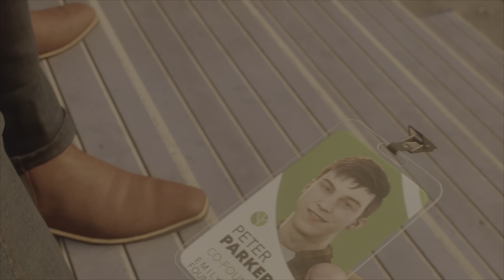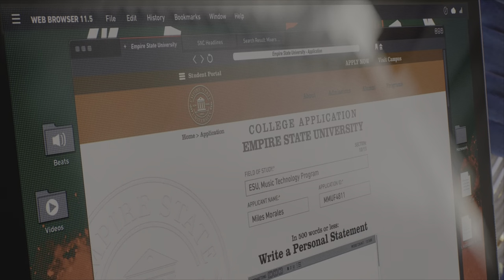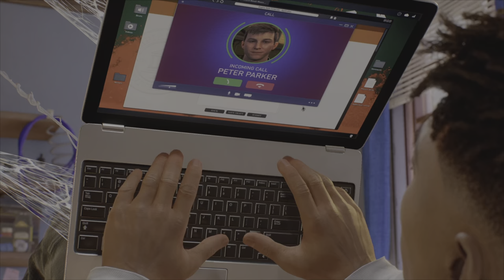Marvel's Spider-Man 2 Gameplay Walkthrough Part 3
Hello everyone my name is LushPro Let's Play Marvel's Spider-Man 2

The best playstation exclusive game was so much amazing game.

Mission:
Roll Like We Used To

Marvel's Spider-Man 2 Gameplay Walkthrough Part 4 is now from the playlist feel free to check it out on Lushpro Productions in to my Channel.

Special thanks to the publisher by PlayStation Studios and developer by Insomniac Games.

Don't Forget as a Like Button 👍
Turn on Notifications Into The Bell Button 🔔